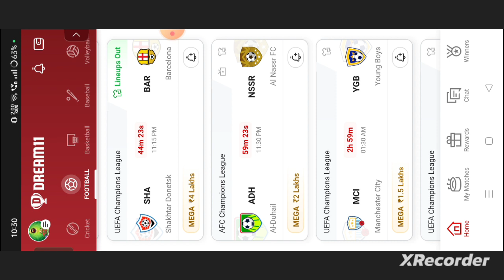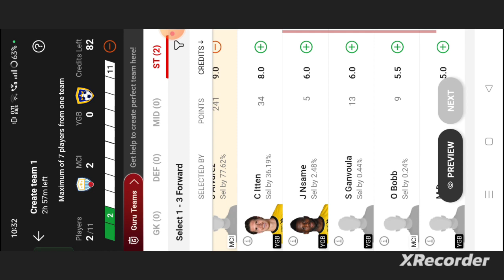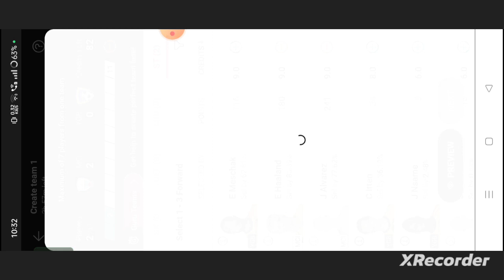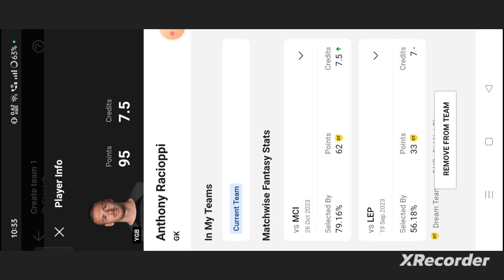MCI vs YGB Football dream11 team | MCI vs YGB Football dream11 prediction team win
own risk"

1. This analysis  is based on my

2.Dream11 takes great care to comply with all central and state legislation in India to ensure that  users are fully protected. Every contest on platform is carefully designed to comply with applicable statutes and regulations in India.

Thanks